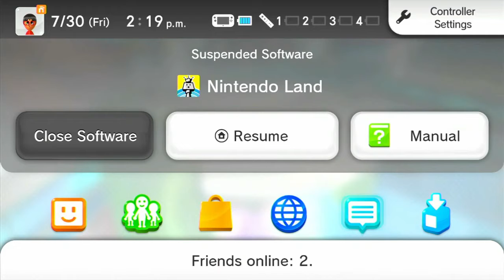SOOOOO CLOSE. PAIN